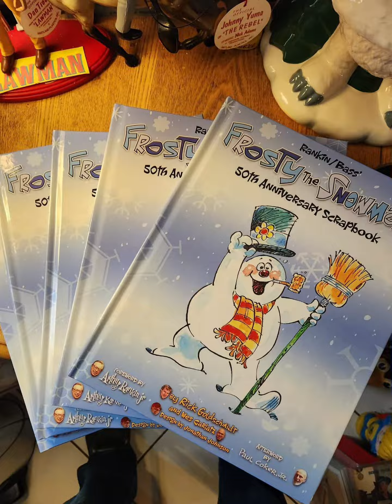Frosty the snowman tribute IPad version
Frosty tribute